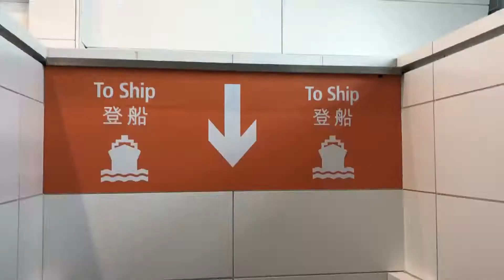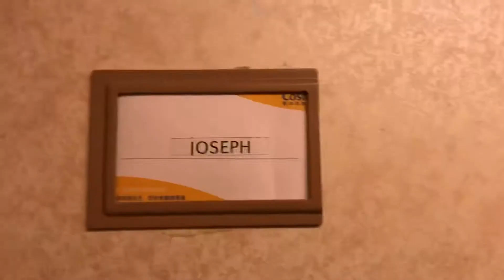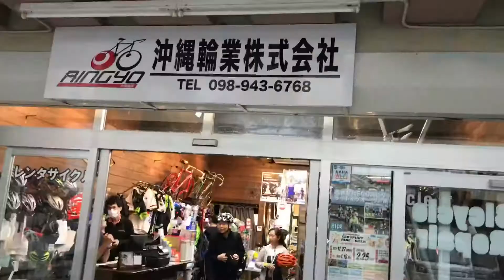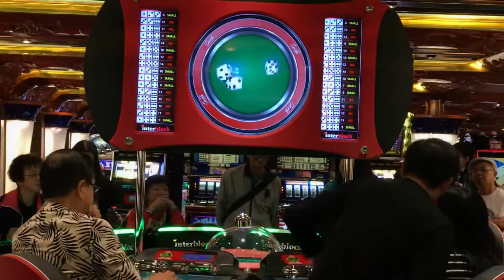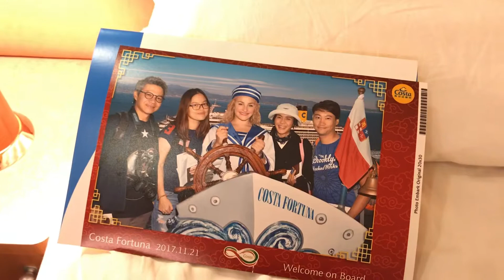ผู้หญิงบ้าพลัง - ล่องเรือสำราญ ไปปั่นจักรยาน Okinawa Japan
Hongkong Okinawa Japan costa fortuna Cruise sea cycling trip travel boxmatch ผู้หญิงบ้าพลัง ท่องเที่ยว ล่องเรือ เรือสำราญ ปั่นจักรยาน จักรยาน ทริปจักรยาน